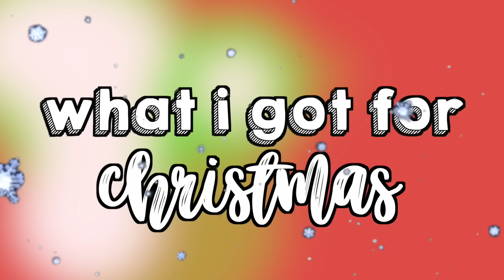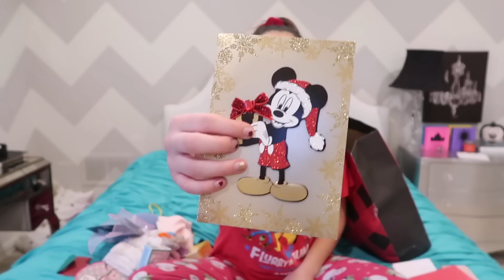what i got for christmas 2018!!! (also one year on youtube wooo)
MERRY CHRISTMAS GUYS! or happy tuesday :)

i was SO excited to film this video because this means i have officially been on youtube for a WHOLE YEAR!! that is crazy. literally this time last year i had 70 subscribers, one video, and my mom was my biggest fan. it's so crazy to me how i was able to turn a dream into an actual reality and now i have an amazing support system (enchanters? enchantresses? yeehaw gang? no clue lol) but you all changed my world for the better and i cannot WAIT for next year! i hope you enjoy this what i got for christmas!!

1. i am in no means bragging or trying to show off in this video! i am so extremely thankful for everything i got. love you mom and dad!
2. i look like anna from frozen. yes. i went to go get my roots touched up and somehow that ended up in turning me blonde (as it always does) so i had them re-tone it darker and i guess they missed a spot. im so upset but there's nothing i can do about it so pls accept me the way that i am until i can fix it :-)
3. im also so sick so haha yay

MERRY CHRISTMAS AND SEE YOU IN 2019!

FOLLOW ALONG MY HOLIDAY JOURNEY ⤵